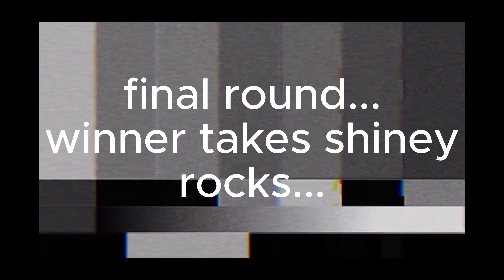Gorilla Tag Challange for 1000 shiny rocks!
In this video I'm hosting a gtag challenge for 1000 shiny rocks.